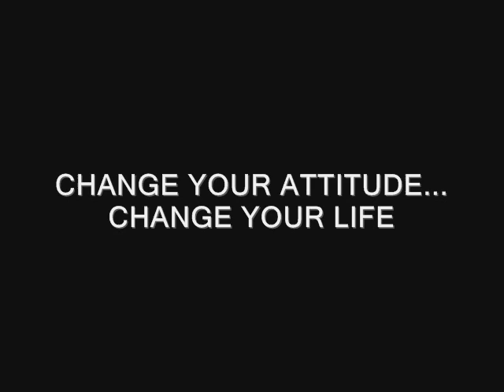Kathy Freston: Leaning In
Do you often try to implement radical life changes only to slip back into comfortable habits? According to health and wellness expert, Kathy Freston, it's time to change that counterproductive "it's all or nothing" mentality and try a powerful method that can be an effective way to approach positive change.

Kathy promotes a body/mind/spirit approach to health and happiness that includes a concentration on healthy diet, emotional introspection, spiritual practice, and loving relationships, among other tenets. She cites the proven value of "leaning into" change and the benefits of "progress, not perfection." Kathy cautions that the way to full consciousness isn't to give up every poor choice at once. She says, "Lean into it. Don't try to break a lifetime of bad habits overnight."

Kathy Freston is a New York Times best-selling author and health and wellness activist. Her newest book is, The Lean: A Revolutionary (and Simple!) 30-Day Plan for Healthy, Lasting Weight Loss.  She is also the author of Veganist and Quantum Wellness. Dr. Mehmet Oz and Dr. Dean Ornish penned the introductions for two of her books and her work has garnered accolades from such respected names as Dr. Andrew Weil, Dr. Neal Barnard, Marianne Williamson, and Dr. Deepak Chopra.

According to Dr. Dean Ornish, "Kathy Freston has years of experience inspiring people to make intensive changes in diet and lifestyle that helped transform their lives for the better. Kathy's approach is multidimensional and multifactorial, a powerful blend of what works and why."

Kathy has appeared on The Oprah Winfrey Show, Ellen, The Dr. Oz Show, The View, Good Morning America, Charlie Rose, The Martha Stewart Show, and Extra, and also on OWN. Her work has been featured notably in Vanity Fair, Harper's Bazaar, Self, W, and Fitness. She is a regular contributor to the Huffington Post.